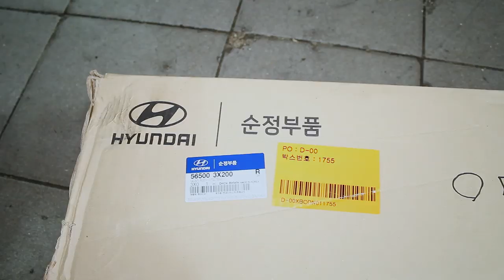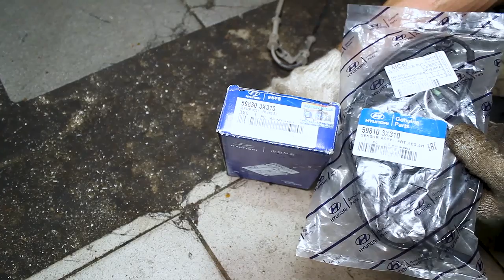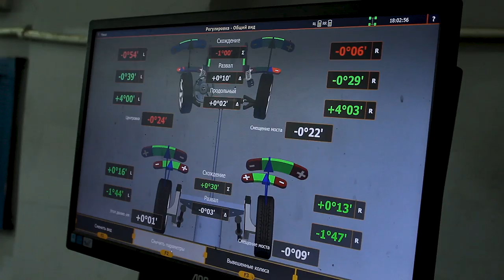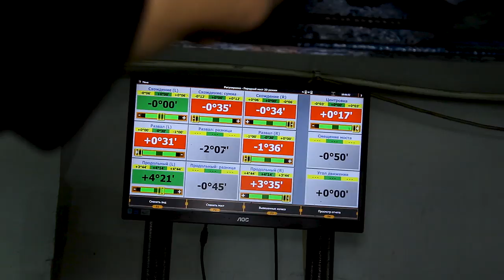Хендай Аванте замена рулевой рейки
Находимся по адресам:
👇👇👇👇👇👇👇👇👇ЖМИ КНОПКУ "ЕЩЁ"👇👇👇👇👇👇👇👇👇

Север
🕘🔛🕗 График работы: с 9 до 20 без выходных.

Рациональный подход.

Все мы сталкиваемся с муками выбора и отталкиваемся как правило от своих возможностей. Кто-то отталкивается от финансовой составляющей, кто-то от качества предоставленных услуг или товара, а кто-то и от срока исполнения. Случается и такое, что все эти факторы соединяются или переставляются по приоритетам и рациональности.

Так и получилось при посещении нашего техцентра с владельцем автомобиля Хендай Аванте, приехавшего на диагностику стука в рулевом управлении. Стук был очень отчетливый и очень неприятный. Проверив характер стука, убедились, что он исходит от червячной пары рулевой рейки. Можно было, конечно, отвезти рейку в ремонт, но зачем? Если есть новая, оригинальная, да еще и по приемлемой цене. Естественно, клиент долго не думал и согласился на предложенный рациональный вариант.